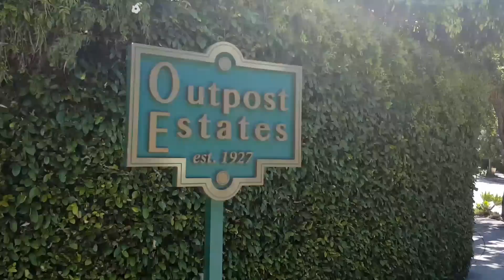Laurel and Hardy FILMING LOCATIONS | A PERFECT DAY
#280 Laurel and Hardy's A PERFECT DAY : the "Breakdown" House - Filming Locations  (5/14/17)

FB GROUP: Daze with Jordan the Lion(s)